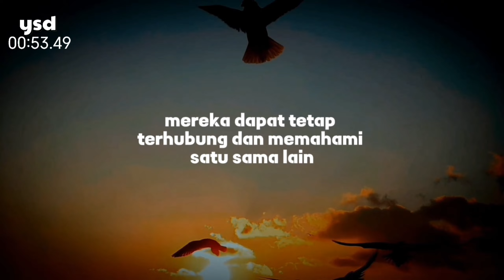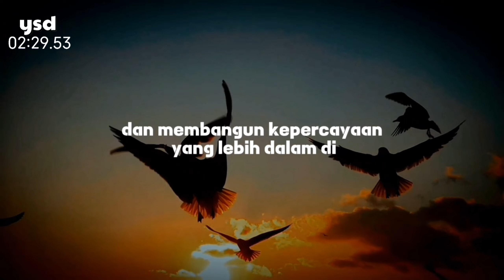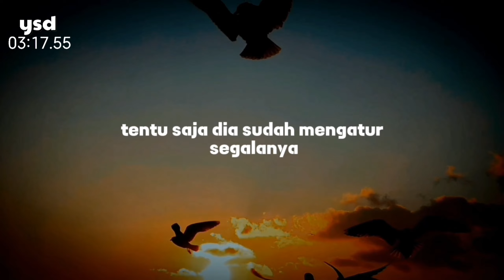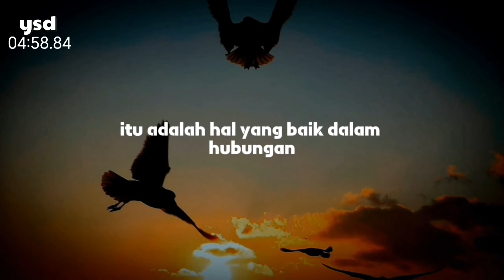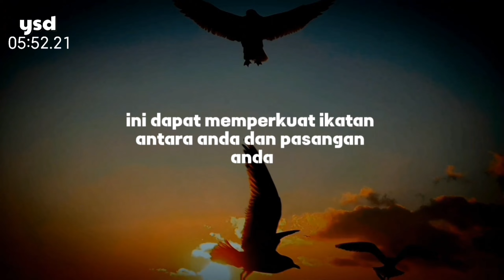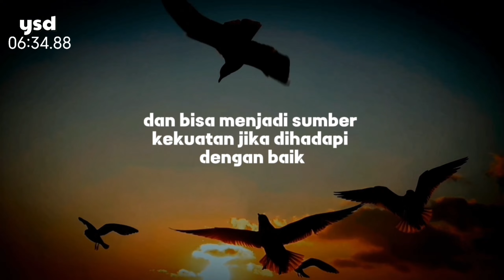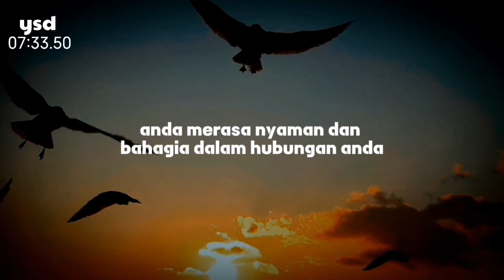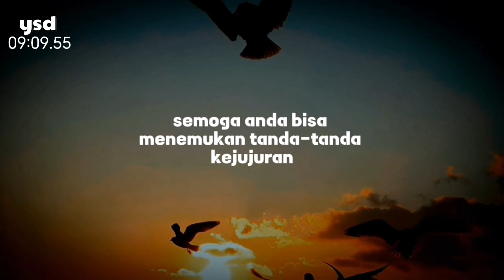Tanda Tanda Dia Selalu Setia Walaupun Jauh